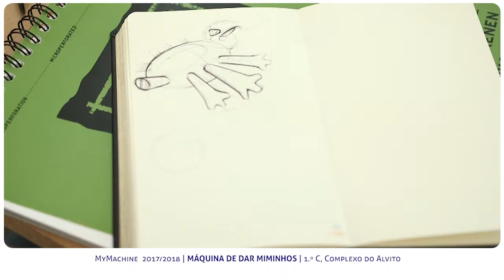Máquina de Dar Miminhos • MyMachine 2017-2018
Projeto MyMachine Óbidos com uma "Máquina de Dar Miminhos", projeto da Turma do 1.º C do Complexo Escolar dos Alvito. Escolas de Óbidos, ano letivo 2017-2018.